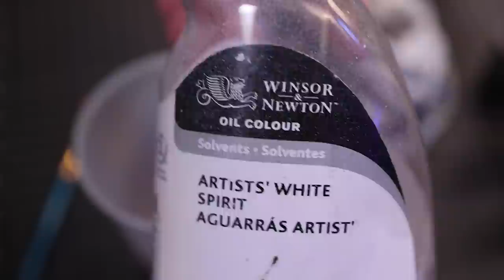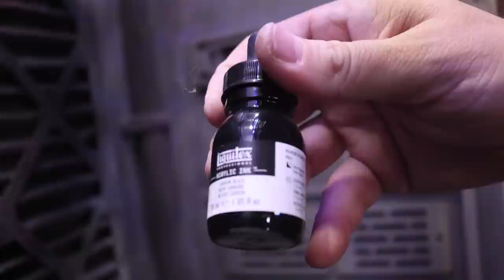Star Wars Model Diorama | The Jawa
Making an Action Figure Display is something we have always had a big interest in.  on top of that, we have a large collection of Star Wars Black Series figures that we want a new and interesting way to display in our collection.  So today we will take you on a bit of a journey with both the diorama build and a bit of history with our little friend . . . The Jawa.

Please follow the link below and have a look at all they have to offer.  We also have included a link to the Mars3 which we used to create several items in this week's project.  Thank you ELEGOO!

ELEGOO Mars3
ELEGOO on Amazon

Enjoying our episodes?  Do you want a behind the scenes look and more?

You can find us and more of our builds and content below!

Star Wars Legion lothal merchant crates - by Bountyhunterxx5 on Thingiverse

Black Series Jawa
Mod Podge
Fiskars Craft Knife
XPS Foam
Micro LED - Gold
Micro LED - Golden Yellow
Sanded Tile Grout
Fine Brushes
Paint Brush Set
Makeup Brush Set
Wet Palette
Burnt Umber Oil Paint
Mineral Spirits
Chalk for weathering powder

 starwars